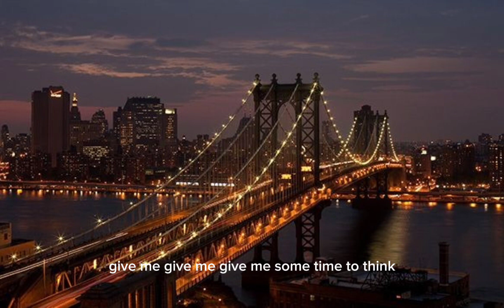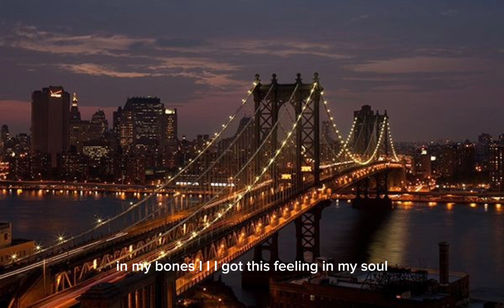Imagine Dragons - Bones (lyrics)